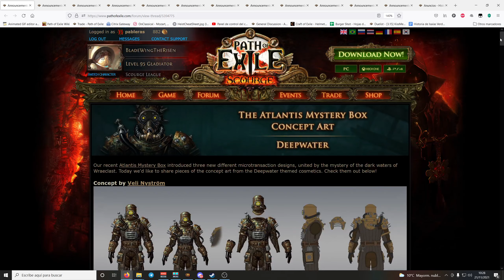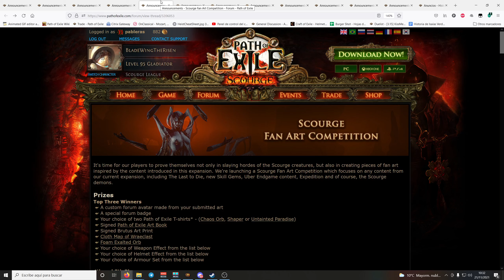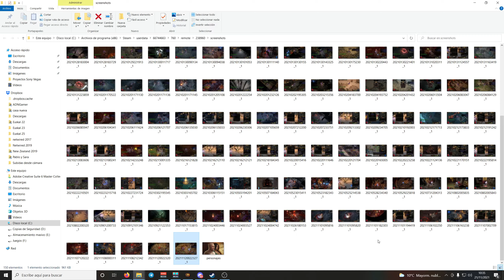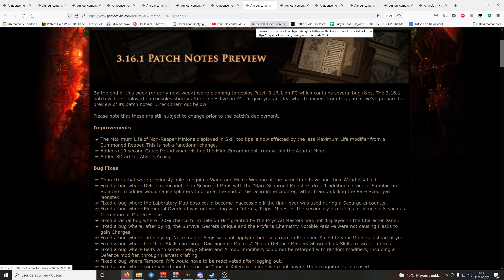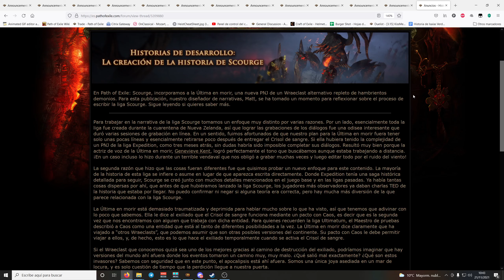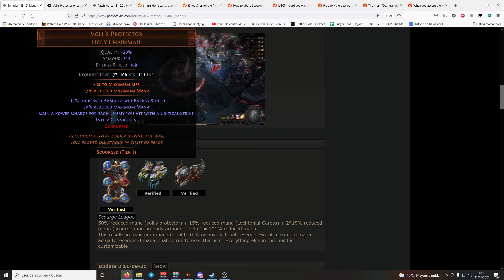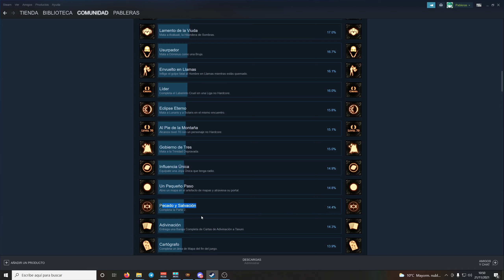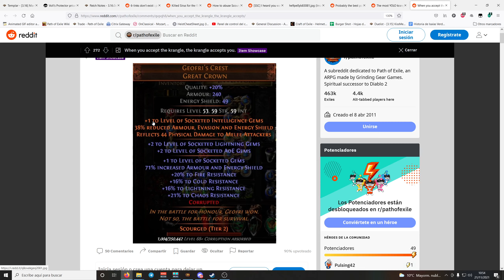El diario del exiliado - Scourge #4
Hoy en el diario del exiliado hablaremos de las novedades que han tenido lugar en Path of Exile en las dos últimas semanas, destacando principalmente el anuncio de los nuevos eventos que tendrán lugar en el mes de diciembre.

Os mostraremos también el concurso de fan art, y algunos concept art, hablaremos de la build que usaba un bug para reservar auras con 0 maná (ya fixeada), y por último hablaremos brevemente de los logros de la liga.

(La web y facebook actualmente están en desuso)